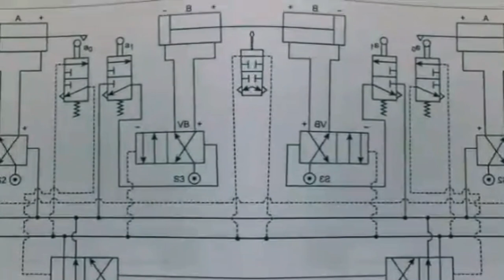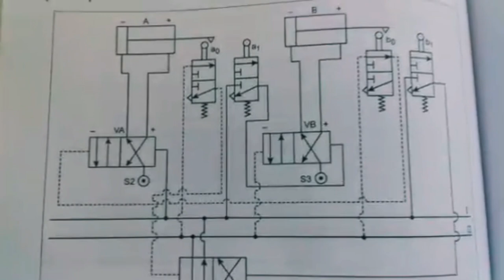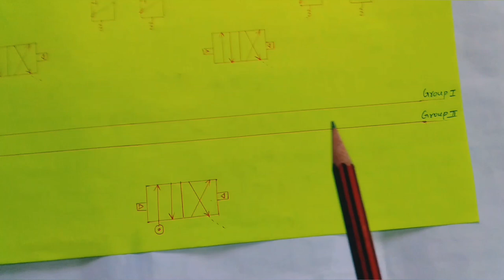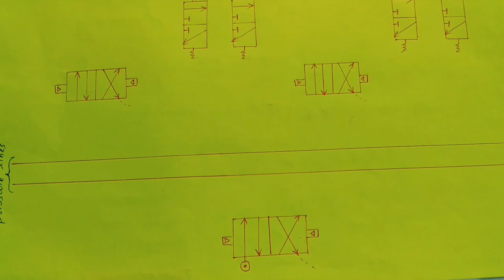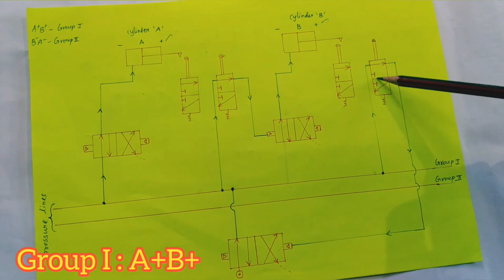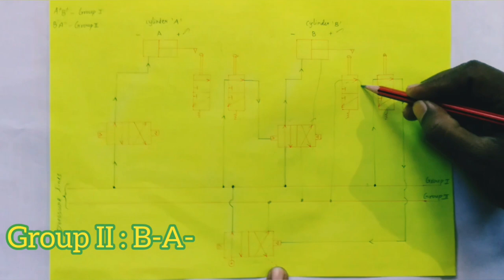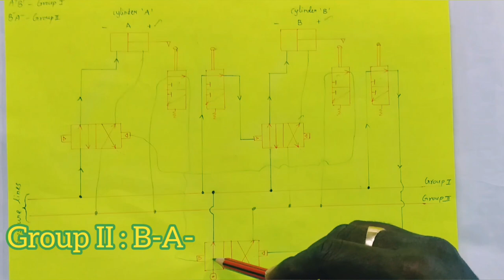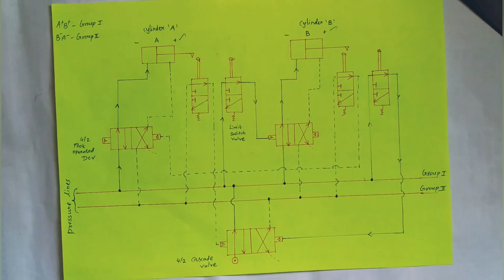Cascade method (tamil)- How to draw a pneumatic circuit for multi cylinders operation??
Hi friends..This is my 2nd technical video on designing a pneumatic circuit using cascade method..kindly watch  and suggest me your valuable feedback.